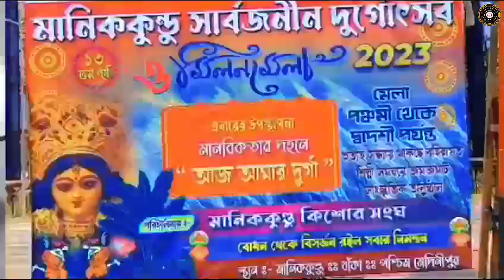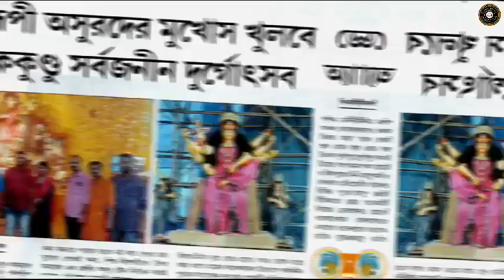চন্দ্রকোনার মানিককুন্ডু সার্বজনীন দুর্গা পূজার থীম সং প্রকাশ হল